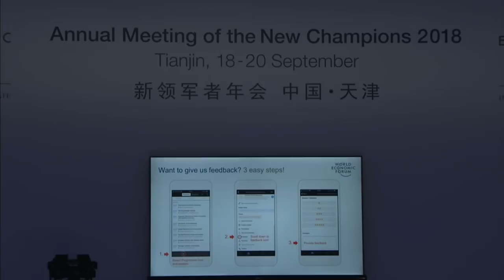Strategic Outlook on Europe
With a combined GDP of €15.3 trillion, the European Union is the world’s second-largest economy; but Brexit in 2019, persistent anti-European rhetoric and global power shifts are putting the union to the test.

Speakers:
- Jules Chappell, Managing Director, Business, London & Partners, United Kingdom; Young Global Leader.
- Yuan Ding, Vice-President and Dean, China Europe International Business School (CEIBS), People's Republic of China.
- Valdis Dombrovskis, Vice-President for Euro and Social Dialogue, Financial Stability, Financial Services and Capital Markets Union, European Commission, Brussels.
- Kersti Kaljulaid, President of the Republic of Estonia.

Moderated by:
- Michael A. Jarlner, International Editor, Politiken.dk, Denmark.